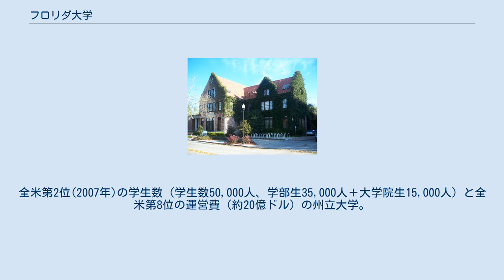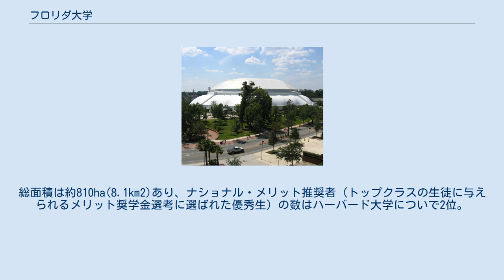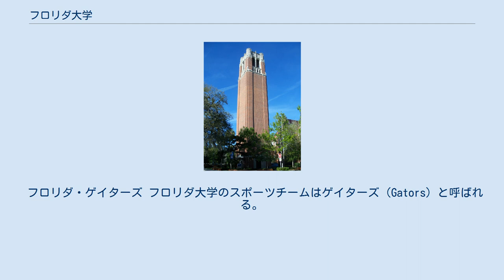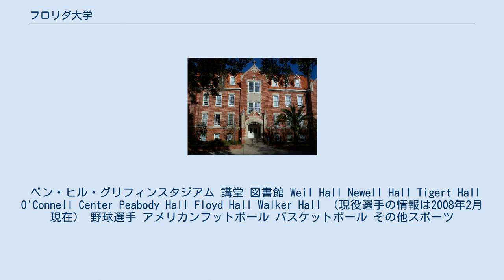フロリダ大学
ゲインズビル_(フロリダ州)
サウスイースタン・カンファレンス
フロリダ大学（英語: University of Florida、FloridaまたはUFとも呼ばれる）は、アメリカ合衆国フロリダ州ゲインズビルに本部を置く州立大学である。
1853年に設置された。
フロリダ州で最古、最大規模の大学で、フロリダ大学システムでは2番目、アメリカ合衆国では3番目の大きさを誇る。
 センチュリータワー 1853年に神学校として創立され、その後大学に昇格し、1905年に現在の校名となった。
全米第2位(2007年)の学生数（学生数50,000人、学部生35,000人＋大学院生15,000人）と全米第8位の運営費（約20億ドル）の州立大学。
州都タラハシーから車で2時間半、オーランドから2時間、ジャクソンビルから1時間半の場所にある。
100を超える専攻と16のカレッジを有するフロリダ州の名門校の1つ。
卒業生には多数のノーベル賞受賞者、上院議員、州知事、米国大使がいる。
総面積は約810ha(8.1km2)あり、ナショナル・メリット推奨者（トップクラスの生徒に与えられるメリット奨学金選考に選ばれた優秀生）の数はハーバード大学についで2位。
スポーツドリンクの草分け的存在であるゲータレードを発明したことでも知られ、レベルは高く、州立大学のランキングでは上位に名を連ねる。
フロリダ大学はフロリダ州の州立大学システムの1つで、アメリカ大学協会のメンバーであり、ミシガン大学、カリフォルニア大学バークレー校、ノースカロライナ大学チャペルヒル校、ワシントン大学、コロラド大学ボルダー校、テキサス大学オースティン校などの州立大学トップ校で形成される名門校グループ「パブリック・アイビー」の1つに数えられる。
 U.S. News & World Reportによる世界大学ランキング(2015)では53位にランクされている。
タイムズ・ハイアー・エデュケーションによる世界大学ランキング(2014)では122位に、上海交通大学による世界大学学術ランキング(ARWU)2014では78位に、Webometrics Ranking of World Universities(2014)では26位にランクされている。
 フロリダ・ゲイターズ フロリダ大学のスポーツチームはゲイターズ（Gators）と呼ばれる。
とりわけフットボールファンの熱狂ぶりは有名である。
ゲータレードはフロリダ大学の教授陣が大学のフットボール・チームのために開発したもので、ロゴにはゲイターズのチーム・カラー（オレンジと青）の一つであるオレンジを採用している。
2006年にはバスケットボールチームがNCAAトーナメントを制したのに続き、フットボールチームも同年シーズンの全米選手権を制した。
同一年度シーズンでの両メジャースポーツにおける全米制覇は史上初めての快挙であった。
 ベン・ヒル・グリフィンスタジアム 講堂 図書館 Weil Hall Newell Hall Tigert Hall O'Connell Center Peabody Hall Floyd Hall Walker Hall （現役選手の情報は2008年2月現在） 野球選手 アメリカンフットボール バスケットボール その他スポーツ